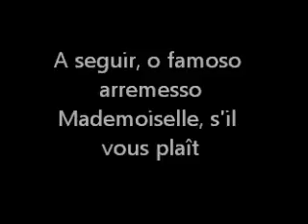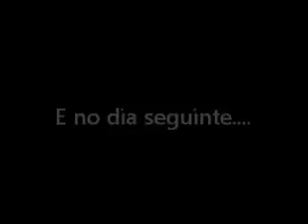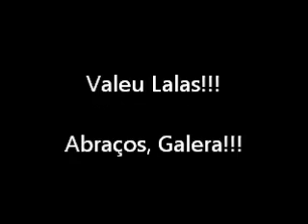Pescador de Canal - Santos - SP - 23 e 24 de Dezembro de 2010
Pescaria nos canais de Santos, Dog e Lalas se divertem atrás dos robalinhos.